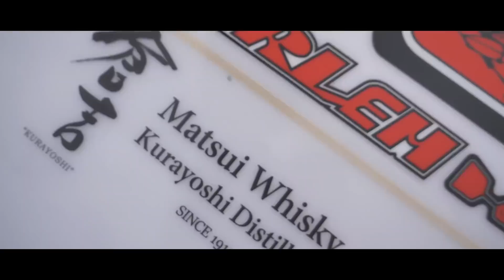【チューブ炸裂】久しぶりの炸裂ウェーブの千葉北2021.03.14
SURFERS安井拓海です。
今回の動画は久しぶりの千葉北サイズアップしました。
チューブ炸裂してました。

安井拓海オフィシャルアカウント

【超豪華ゲスト】トッププロサーファー村上蓮が育った湯河原で一緒にサーフィン＆サーフショップ紹介

監督/カメラマン：MARINE
動画編集 / 音楽監督 ：MARINE
Supported by : Matsui Whisky